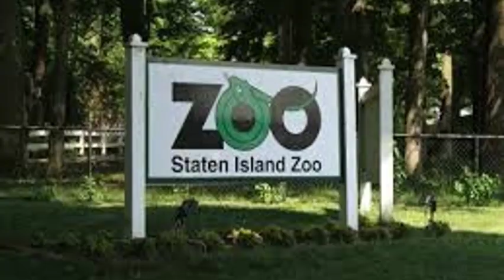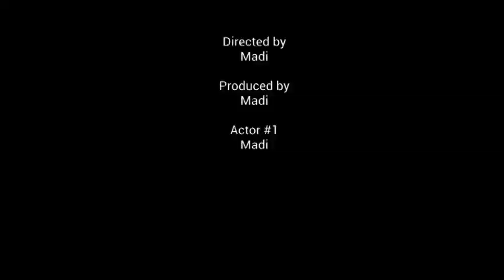Madi Book Review